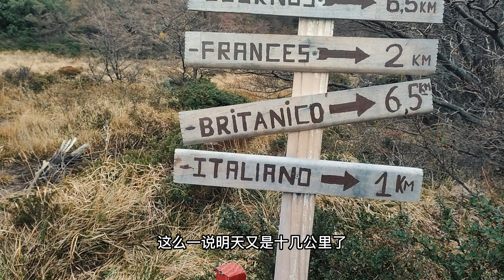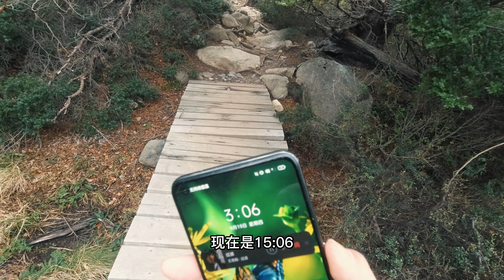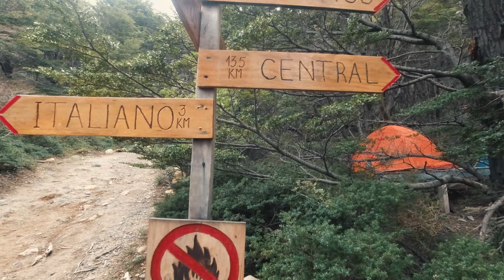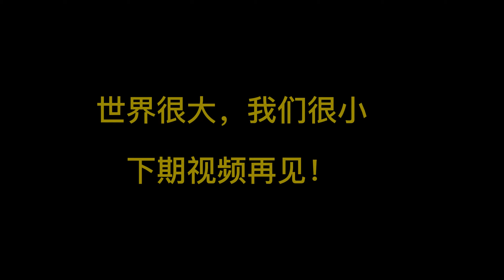智利百内公园顶级徒步线路的第二天，阴雨天重装前行！Hiking in Torres de Paine Chine：Day 2 under the cloudy rainy day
智利百内公园顶级徒步线路的第二天，阴雨天重装前行！